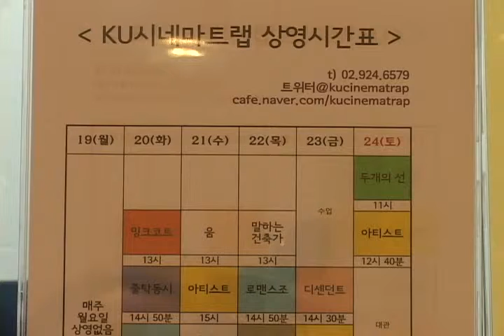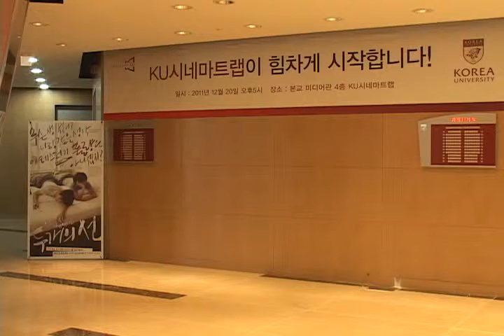2012'03'05'KU씨네마트랩